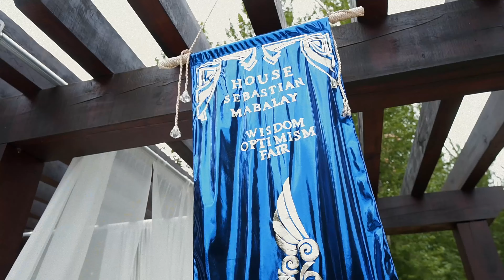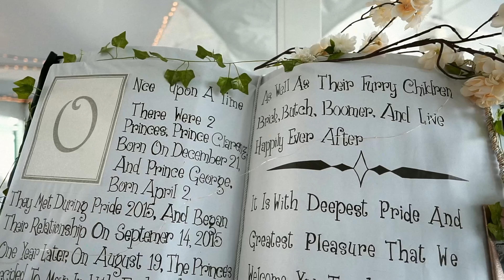Clarenz and George Lao-Mabalay Wedding Montage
We would like to extend our deepest and sincerest gratitude to our vendors who have done nothing but outstanding and made our magical wedding possible!

Photography, Videography, and Photo-booth: PearTree Photography
Venue, catering, decors: Redwoods Gold Course
Wedding Coordinator/ Decorator: Tracey Byron
Decors: All Occasions
Themed Decors: George Lao and Clarenz Mabalay
Live Video Capture: Far Away Land
Wedding Cake: Cakes by Peddie
Clarenz's [Groom] Suite: Surmersur
George's [Groom] Suite: Well-groomed Designs
Officiant: Tangerine Twiss
Wines: Elephant Island Winery
Live Video Editor: Dale Umali
Florals: Mountain Blooms
Hair & Make-up: Make-up Mafia xXx
THE BEST EMCEES EVER: Mark Reid and Christopher De Felipe

And thank you to everyone who blessed us with their wedding gifts.
Thank you to those who celebrated with us both in person and through the screen.

Love,

George and Clarenz Lao-Mabalay